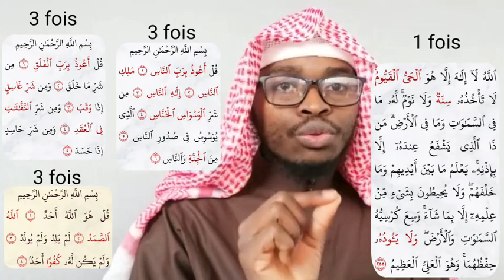Très important ce douan avec Foundi Abou Zainou Alanbidine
Mes comptes et nos pages